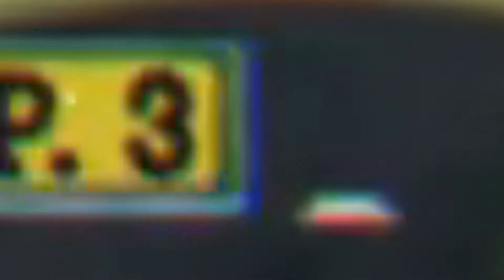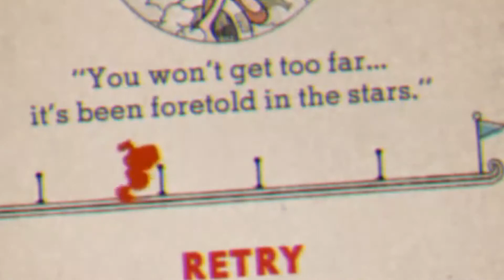We Are Making Progress!!! Cuphead [Part 2]